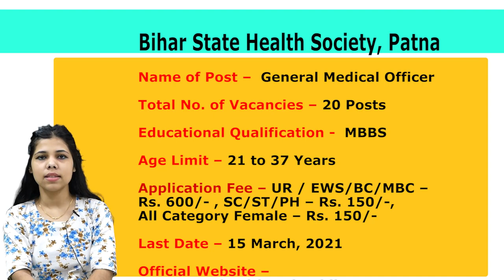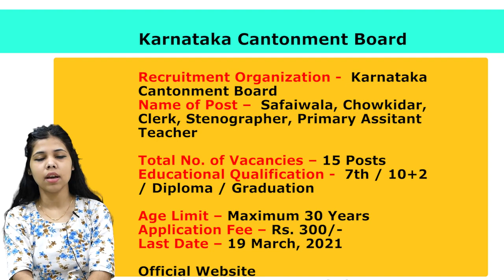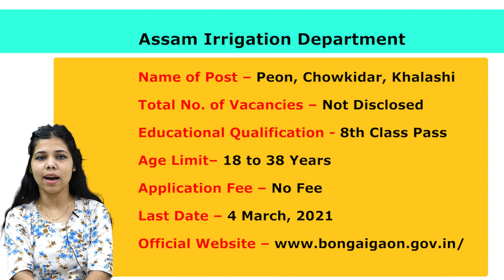Today’s Latest Government Job Notice on 21 February, 2021 Vacancy in SPMCIL, MUMBAI HC.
Get Latest Indian government jobs notice in Hindi. Today Job Vacancy|Recruitment News on 21 February, 2021.Vacancy in  SPMCIL, MUMBAI HC,  CANTONMENT BOARD, ASSAM IRRIGATION, BSHS

Vacancy Details of SPMCIL, MUMBAI HC,  CANTONMENT BOARD, ASSAM IRRIGATION, BSHS

1. SPMCIL Recruitment Details -
To Know full details of Recruitment notification, click this link –

2. MUMBAI HC Recruitment Details –

3. CANTONMENT BOARD  Karnataka Recruitment Details -

4. ASSAM IRRIGATION Department  Recruitment Details -

5. SHS Bihar Recruitment Details -